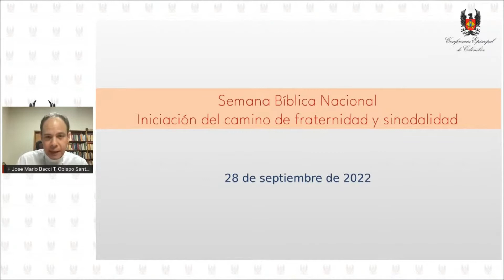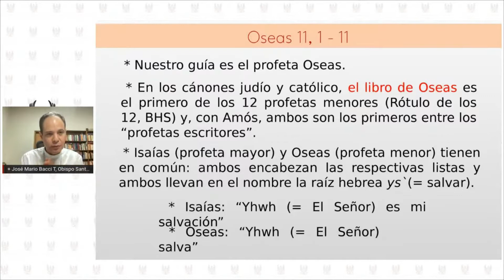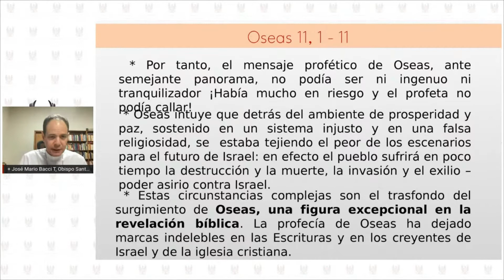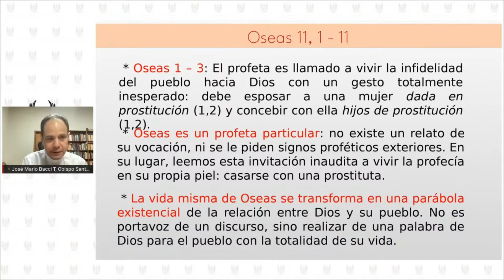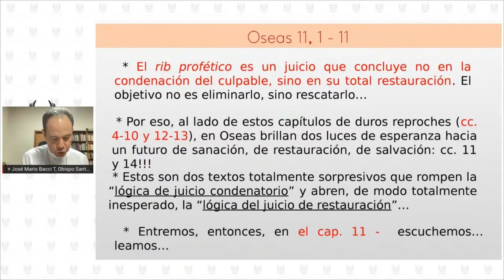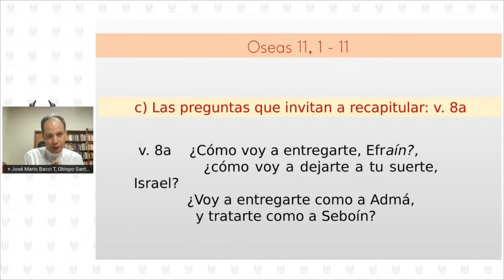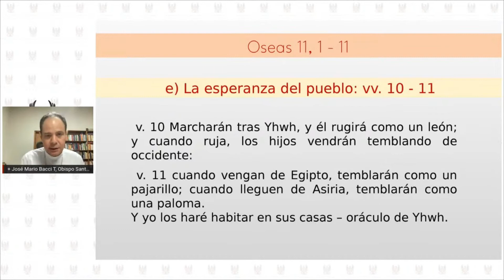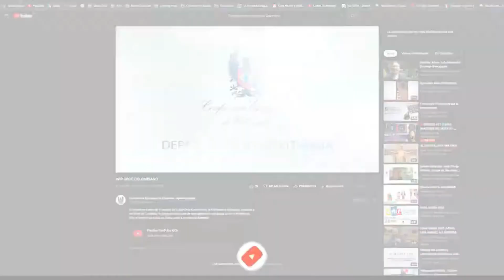Tema No. 4: "La Esperanza", Monseñor José Mario Bacci Trespalacios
Tema 4 septiembre 28: "La Esperanza", Monseñor José Mario Bacci Trespalacios, obispo de la Diócesis de Santa Marta.

El Departamento de Catequesis y Animación Bíblica,  de la Conferencia Episcopal de Colombia, ha dispuesto para cada miércoles del mes de septiembre ofrecer un ciclo de conferencias gratuitas por el mes de la Biblia, con diversas temáticas impartidas por destacados especialistas.

Entre las conferencias que se ofrecerán están:

*  Iniciación del camino de fraternidad y sinodalidad, padre Guillermo Acero Alvarín, profesor de la Facultad de Estudios Bíblicos Pastorales y de Espiritualidad de la Universidad Minuto de Dios. (7 de septiembre).

*  La Justicia, padre Jhon Edison Márquez Torres, profesor Sagrada Escritura, Seminario Mayor Nuestra Señora del Rosario, de la Arquidiócesis de Manizales. (14 de septiembre).

* La Celebración. P. Jaime Alberto Pérez Villegas, profesor Sagrada Escritura, Delegado de Comunicaciones de la Arquidiócesis de Manizales. (21 de septiembre).

* La Esperanza, Monseñor José Mario Bacci Trespalacios, obispo de la Diócesis de Santa Marta. (28 de septiembre).